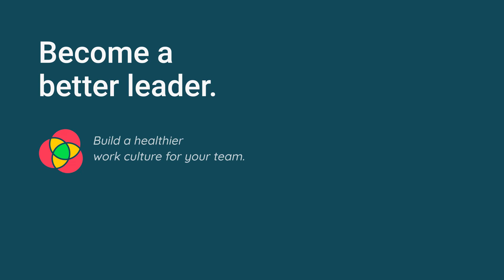Engaging Your Team in a Remote Culture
If you’re a good public speaker, you don’t have to let that skill go to waste in an asynchronous culture.

Here are two ways you can utilize your speaking chops in a distributed company:

1. Create an online, internal-only podcast.

Make this podcast a place where the leaders of the company get together to share updates, stories, shout-outs, and celebrations of company successes.

2. Create short video updates.

If you enjoy making TikTok or Instagram videos, create similar videos that are sent only to your team. Use these short videos to give your team members updates, talk about a new policy or idea, or share something inspirational.

While these communication methods may be asynchronous, you’ll still be able to utilize speaking skills to share information and spread enthusiasm, which is a net positive for everyone.